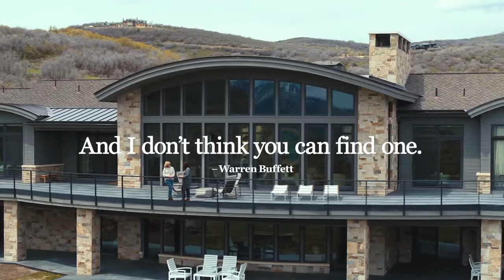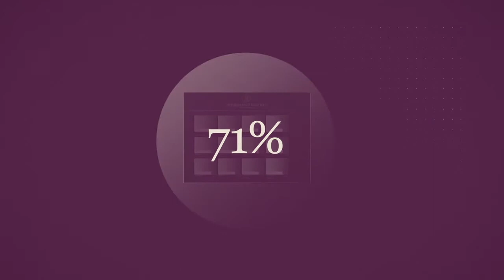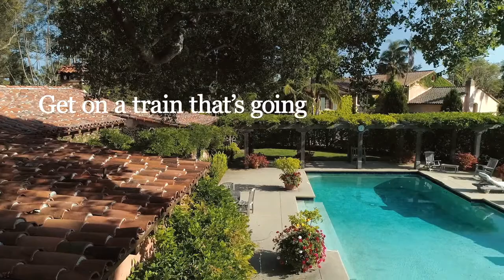The Berkshire Hathaway Halo Effect